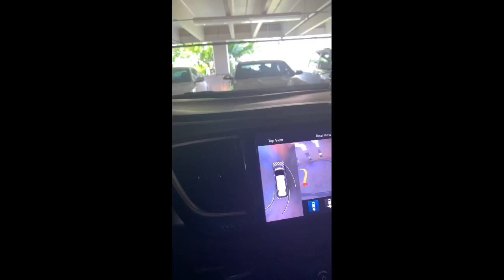Sheraton Maui Resort & Spa New Lobby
Renovated new lobby